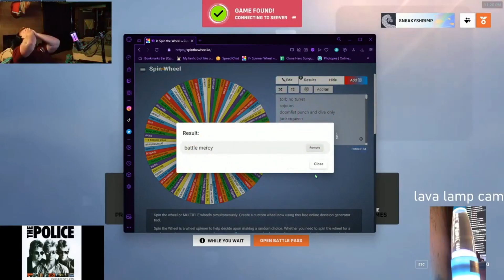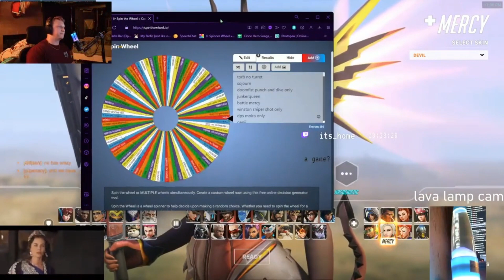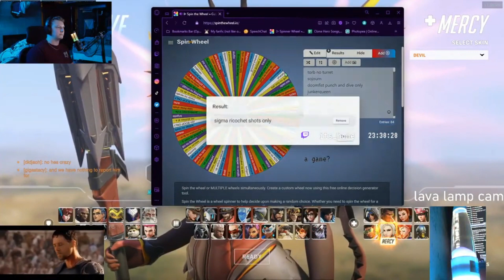Overwatch Wheel of Fun didn't go as planned - Battle Mercy and Sigma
I made a wheel of fun with neverending possibilities of ranked character selection mashups and it didn't go as I had planned it to go! SO UNLUCKY ON THE FIRST ROLL!

shrimpSwim shrimpPISSED ShrimpH